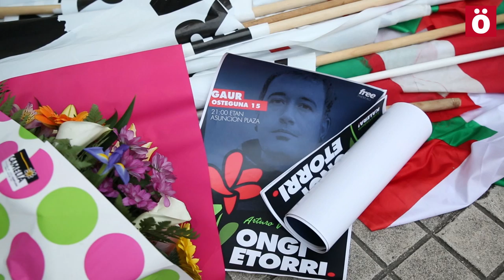BatGutxiago Ongi etorri Arturo Villanueva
Arturo Villanueva iheslari politikoari ongi etorria Donibanen, Iruñean.